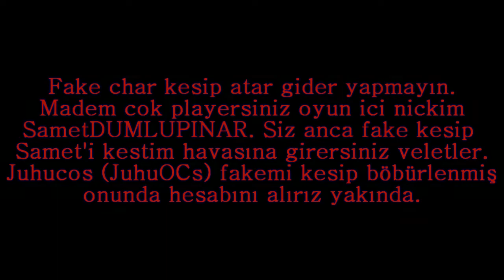Samet DUMLUPINAR vs KARAYAZGI & NeferiyaN (Tokatlar Şelale) [Darkko.net]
Siz anca fake char kesip böbürlenirsiniz ezik veletler. JuhuOÇs fake charımı kesip video koymuşsun sıra sanada gelecek velet. Tokatlar şelale.